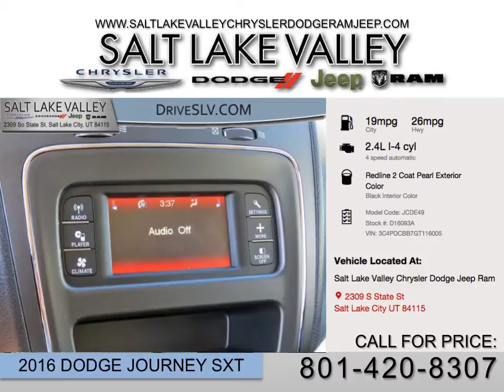Dodge Journey West Valley City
Dodge Journey West Valley City.  With our friendly and knowledgeable sales, finance, and service staff and family owned atmosphere, we deliver the best buying experience Chrysler, Jeep, Dodge, Ram has to offer.

Year: 2016
Make: Dodge
Model: Journey
Trim: Crossroads Plus
Engine: 3.6L V-6 Cyl.
Transmission: Multi- Speed Automatic
Color: Redline 2
Stock #: D16093A
VIN: 3C4PDCBB7GT116005
MPG: 16 City 26 Hwy

2016 Dodge Journey SXT

Included Packages

        Rear View Auto Dim Mirror w/Microphone

Radio: 4.3

Additional Options

        Quick Order Package 22E
        Radio: 4.3
        Premium Cloth Low-Back Bucket Seats
        4.3" Touch Screen Display
        Audio Jack Input for Mobile Devices
        50 State Emissions